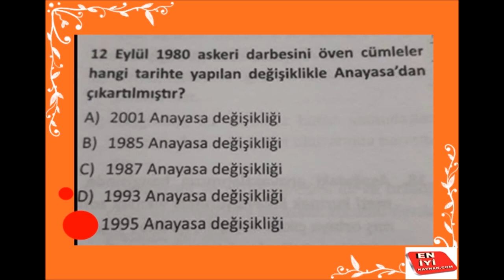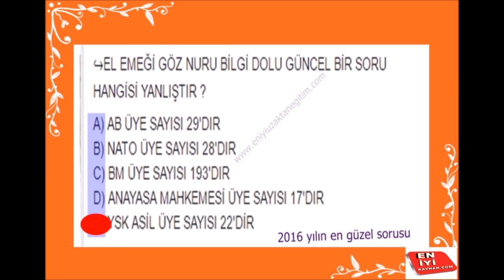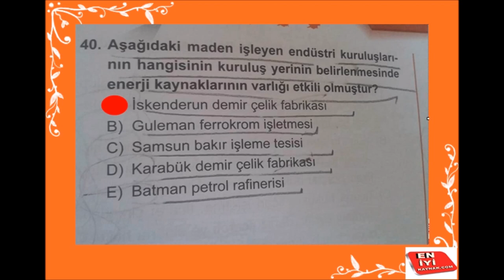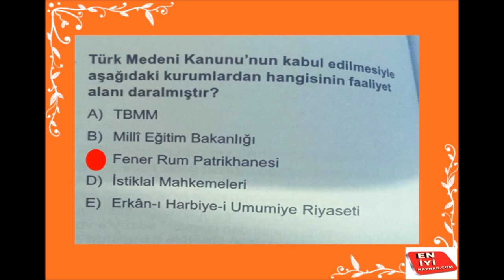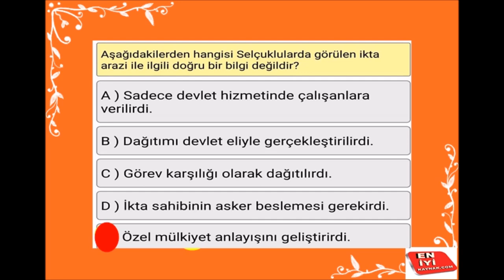KPSS 2018 DE Çıkabilecek 20 Genel Kültür Sorusu Mutlaka İzleyin-Parti-7